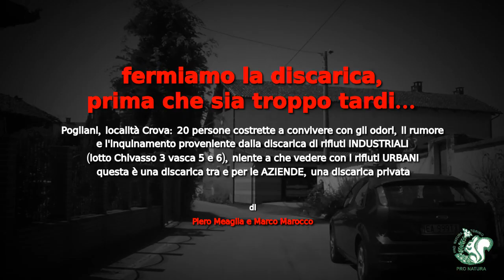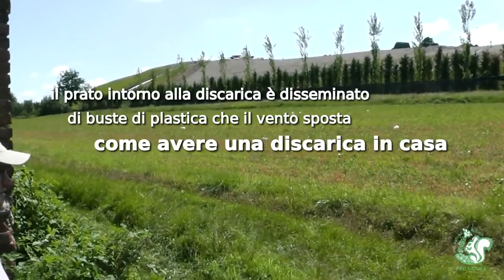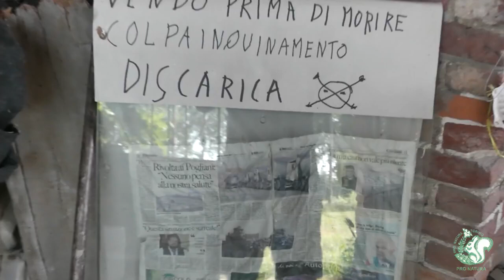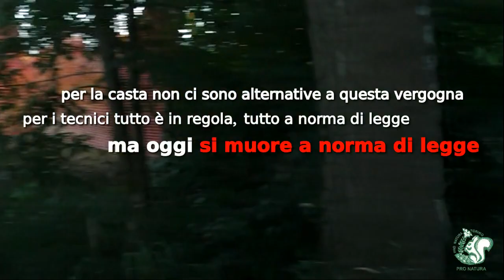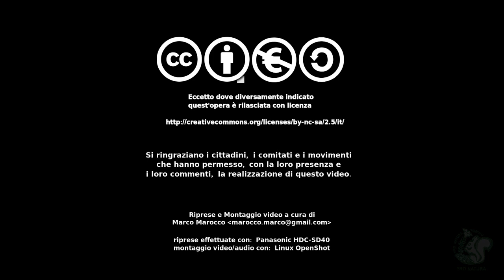25-07-2011 fermiamo la discarica, prima che sia troppo tardi... - Pro NATURA Torino gruppo Chivasso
Tutti sanno che a Chivasso c'è una grande, grandissima discarica, ma pochi chivassesi la conoscono veramente: situata com'è in una piccola frazione e al di fuori delle strade di grande traffico. Eppure, per capire di che si tratta, e per comprendere le proteste del Comitato Terrasana, bisogna andarci e parlare con i residenti.

Ad esempio, bisogna andare in Strada della Crova, nella parte chivassese, al n. 35, dove si trova la cascina del signor Mario Milanesio. Classe 1942, ha lavorato alla Lancia, ma non ha mai abbandonato la terra dei genitori, e continua ad allevare il bestiame nella stalla. Tempo fa i giornali avevano parlato del suo vitellino nato senza occhi. Davanti alla sua cascina si innalza l'enorme massa di rifiuti che costituisce la cosiddetta "Chivasso 3". Tanto per intenderci, una "montagna di rifiuti" di circa 30 metri di altezza (quanto una casa di dieci piani).  Tra la stalla e la recinzione della discarica ci sono appena 100 metri. Perché così poco? Perché qui siamo in area agricola, e viene consentito alla discarica di avvicinarsi a 100 metri. Cento metri di prato, dove parte dell'erba assume un innaturale colore rossastro: un prato disseminato delle borse di plastica che il vento fa volare sin qui dall'alto della discarica. Lungo la recinzione della discarica sono stati piantati 200 alberi, al costo di circa 60 euro l'uno: e stanno già morendo, come ci spiegano altri residenti convenuti nel frattempo.

Dalla sua nascita, la discarica si è incendiata tre volte. L'ultima nel 2003 o 2004. Il Signor Milanesio ricorda che dalla discarica usciva un fumo nero che si depositò sulla casa, e anche sul fieno per le bestie: quel fieno le mucche rifiutarono di mangiarlo.

Stiamo per andarcene, ma i residenti ci portano ancora a vedere una curiosità. Nella zona passa un corso d'acqua chiamata "gora Campagna" o "Chivasso".  La discarica è arrivata a cinquanta metri dalla gora. Com'è possibile? Così vicino ad un corso d'acqua che serve anche all'irrigazione? Ci dicono che la Provincia ha autorizzato. E non basta: dalla discarica scendono delle condotte che raccolgono l'acqua piovana e la scaricano nella gora. Ci mostrano il grosso tubo che, durante i temporali, versa nella gora acqua abbondante.

Piero Meaglia
Marco Marocco